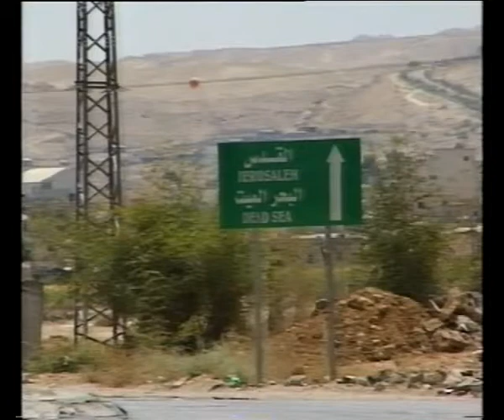MATANDIKO JERUSALEM avi 1